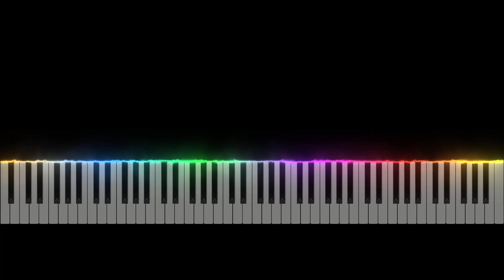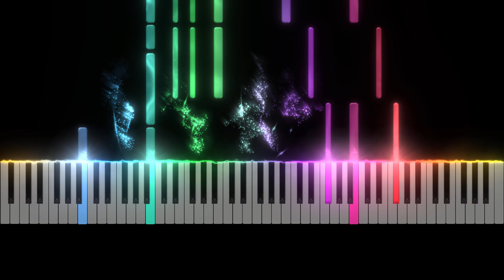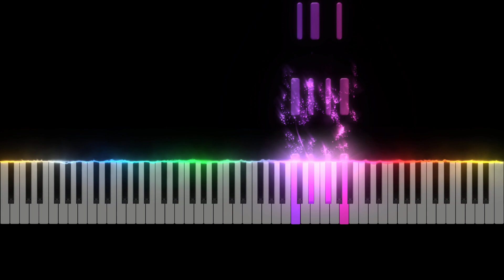JVKE - This is what falling in love feels like [EASIEST Piano Tutorial]